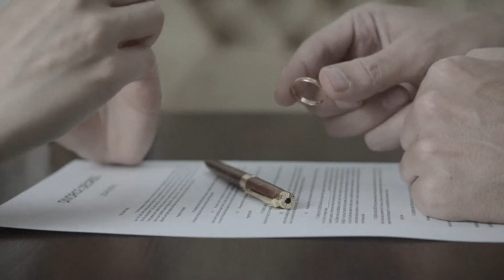Marla Heasley: Revealing Her Scandolous Life Story & Photos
Marla Heasley a team

Remember Tawnia Baker from "The A-Team"? The smooth tactics? The thrilling missions? Behind the on-screen bravado and daring adventures, Marla Heasley's life was threaded with tales more gripping than any episode of 'The A-Team.' Grab a coffee, folks, because we're about to dive deep into the scandalous life story of Marla Heasley.

In today's video we look at Marla Heasley...Keep watching to see marla heasley,marla heasley as tawnia baker,marla heasley the a team,tawnia baker

Vintage Insider is the place for all old hollywood, classic stars, hollywood news and everything in between.

On Vintage Insider we will go through beautiful hollywood actresses, rare hollywood, and hottest hollywood actresses.

If you love everything about hot actress, classic hollywood legend, hollywood actors, hollywood's golden age, documentary, actors and golden age of hollywood then this is the channel for you.

Inspired by Golden Age Gems, Timeless Beauties, Vintage Hollywood Stars, Hollywood Celebrity Classic, Look Through Time, LandumC goes there, Viral Nater